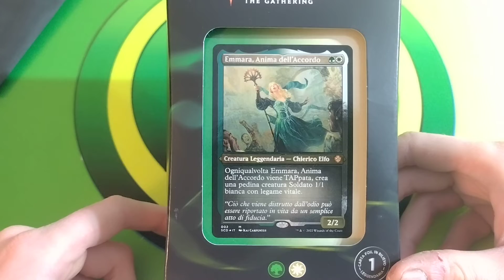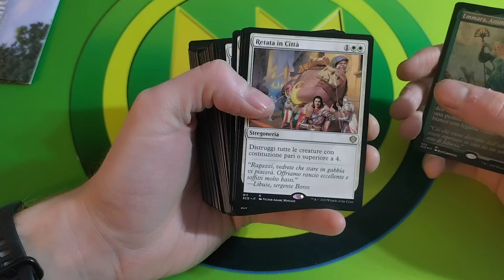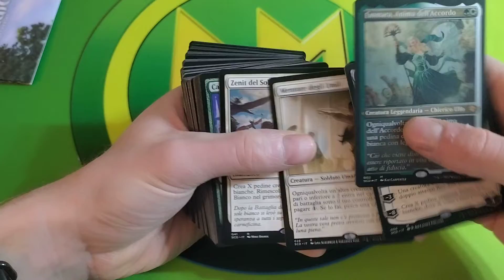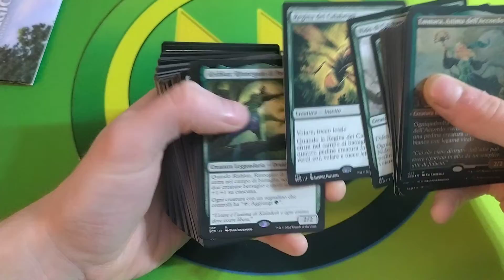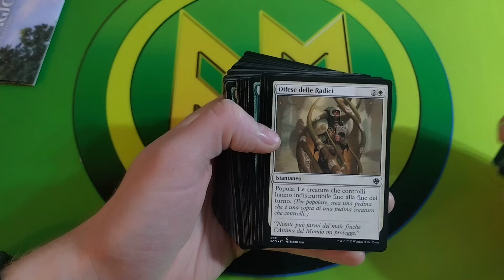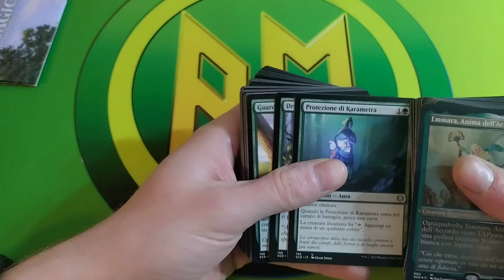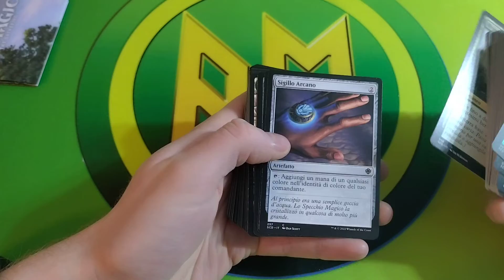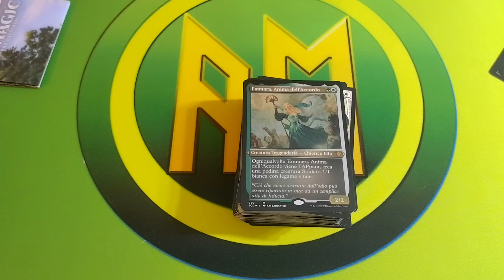Apoteosi di Pedine 🟢⚪ - Unboxing Commander Deck Introduttivo [MTG ITALIA]